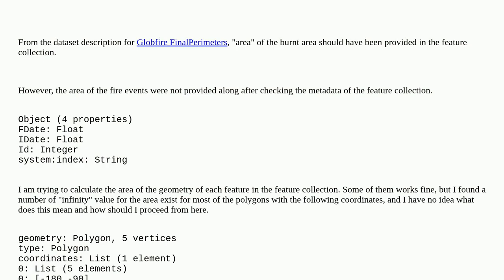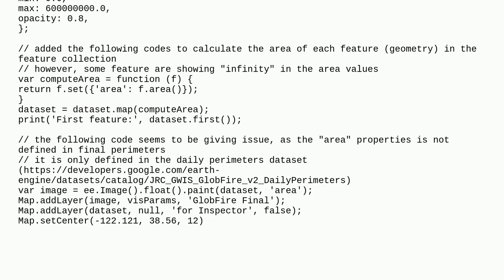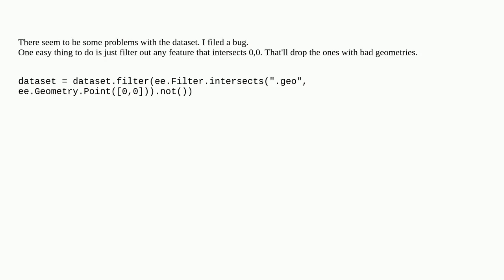Calculating the area of geometry in Feature Collection in Google Earth Engine for Globfire FinalP...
Calculating the area of geometry in Feature Collection in Google Earth Engine for Globfire FinalPerimeters Dataset

A special thanks goes out to the community

  google-earth-engine-javascript-api google-earth-engine